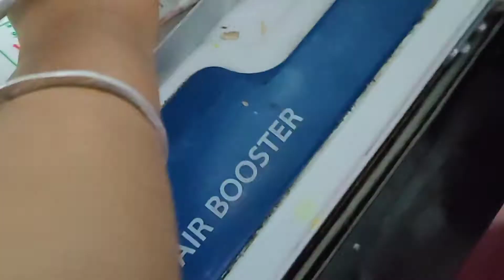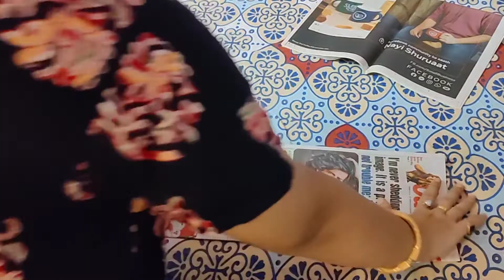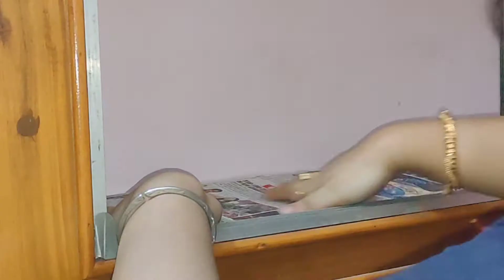Good Life#Lifestylevlog Aj AMR ghorer Mondir abr natun Korea sajalam ❤️🙏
Bengalivlog Sunanda's Good Life#Lifestylevlog

Aj AMR ghorer Mondir abr natun Korea sajalam ❤️🙏